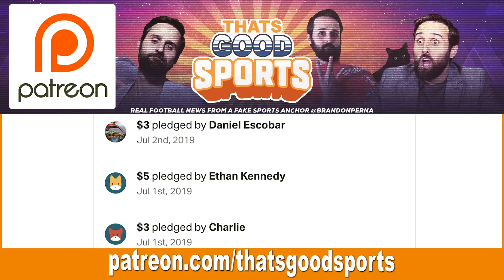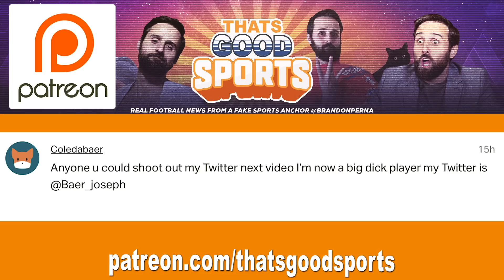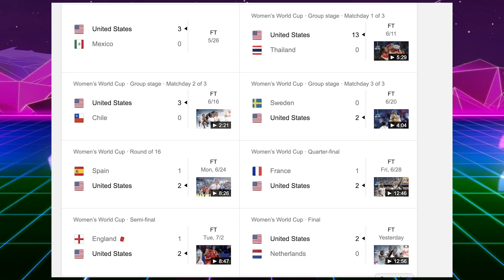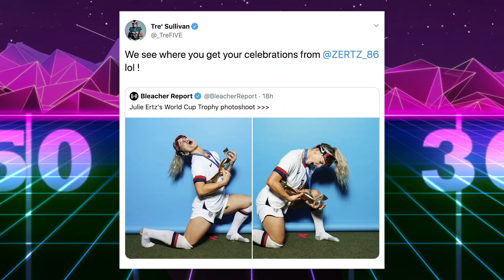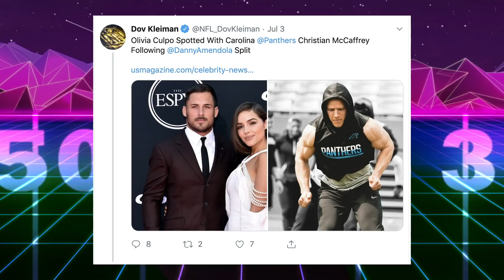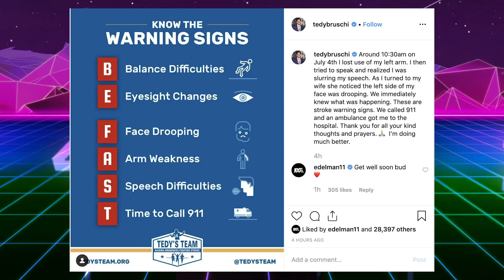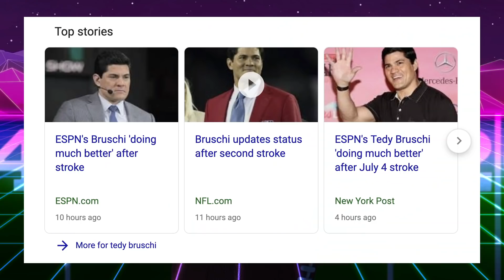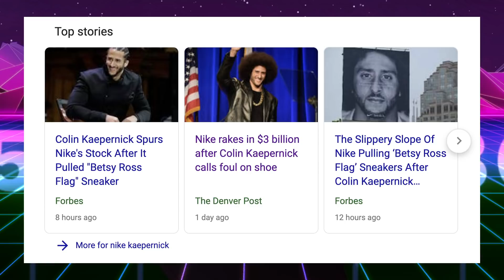Tedy Bruschi Survives 2nd Stroke & USWNT Wins WORLD CUP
Tedy Bruschi Survives 2nd Stroke & USWNT Wins WORLD CUP. Former New England Patriots linebacker Tedy Bruschi suffered his second stroke on the 4th of July, but is recovering well. Plus Nike pulls Betsy Ross themed shoe after Colin Kaepernick voices concern over design.

Olivia Culpo is apparently frolicking with Christian McCaffrey in Mexico now that she and Danny Amendola are no longer an item. Julie Johnston Ertz whose husband is Eagles tight end Zach Ertz is on the Women’s National team. It was pretty cool to see her celebrating with Zach on social media.